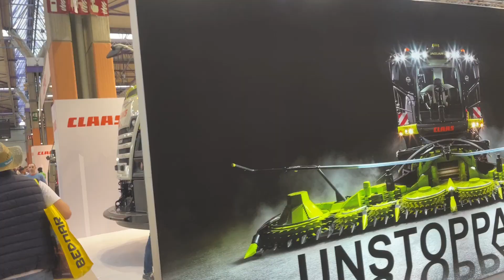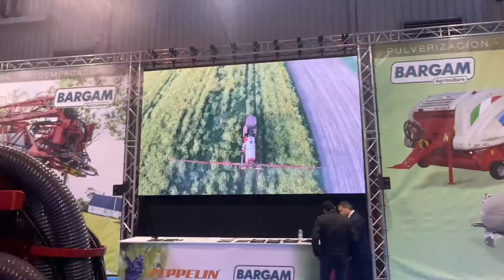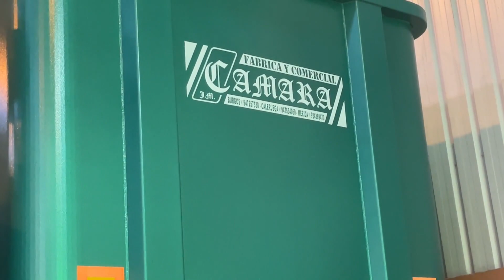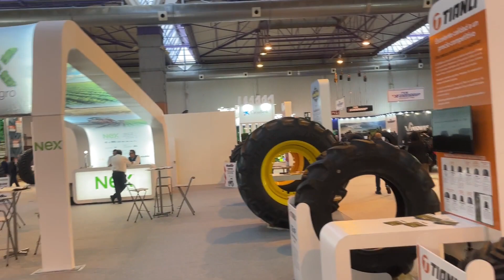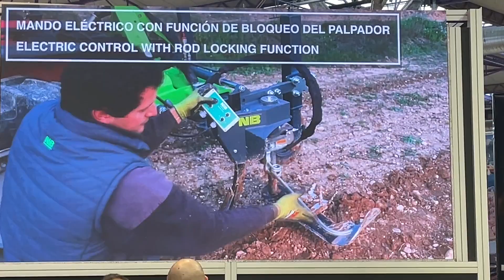🚜 ► 7 Feria de Maquinaria 2024 en Zaragoza: ¡Descubre las Últimas Innovaciones! 🤠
✅ Descubre las secciones clave de cada video en la descripción a continuación. 👇 ¡No te las pierdas!🎥👇

👉 Áreas verdes
👉 Elevadores telescópicos
👉 Forestación
👉 Laboreo
👉 Neumáticos
👉 Recolección
👉 Siembra, Plantación y Abonado
👉 Tractores
👉 Transformación del terreno